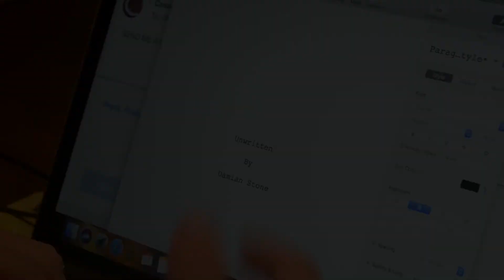Unwritten (2020) Trailer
FOLLOW DANIEL ON FACEBOOK -